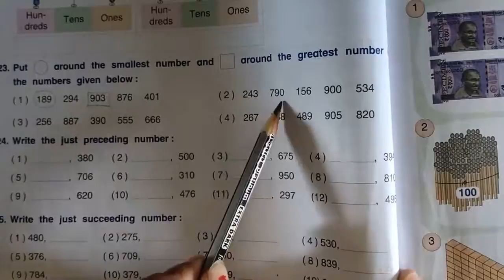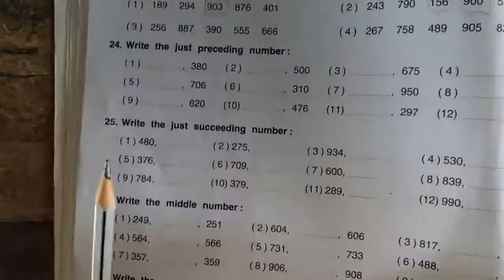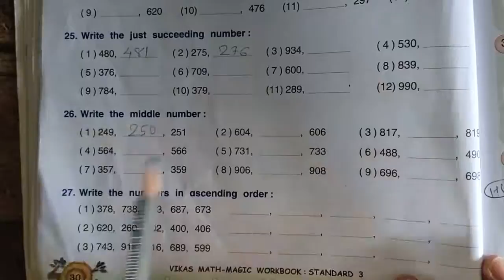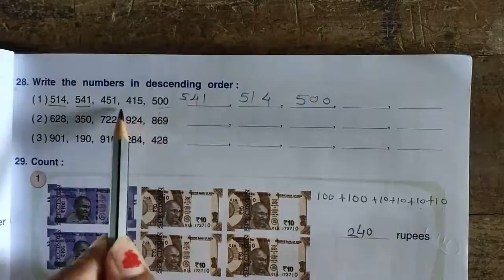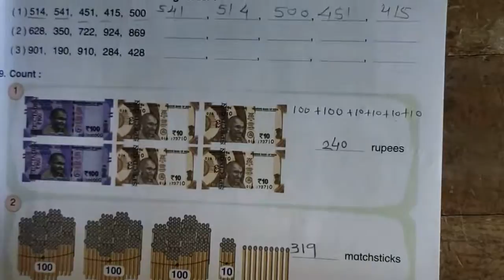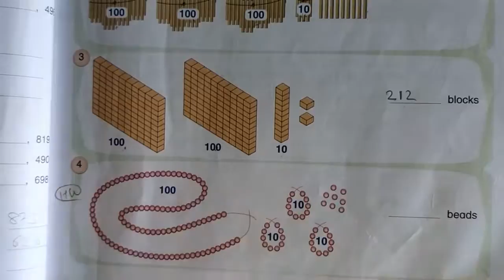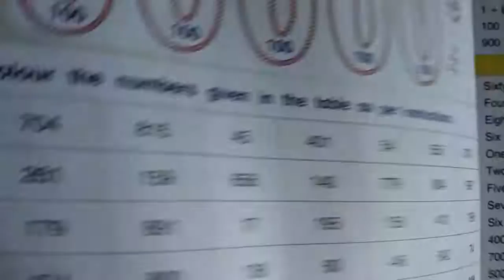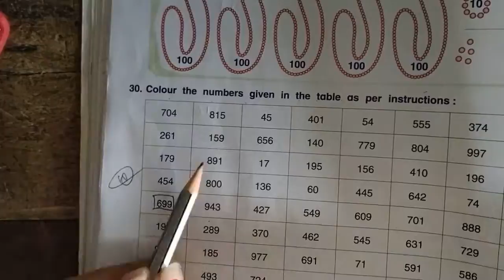BEMS FALU STD 3 MATHS UNIT 2 PART 8 compressed